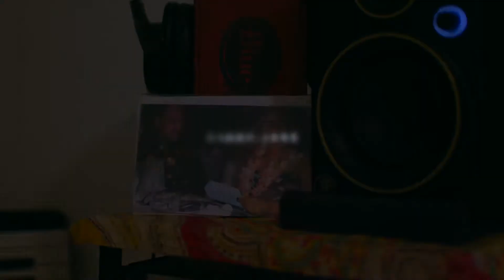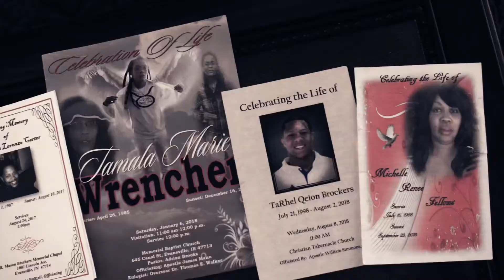Gabby Jane “Tell Me Nothing” **Ultra HD**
Official video @ Youtube.com/GabbyJane - Directed by @thebyrdcollective